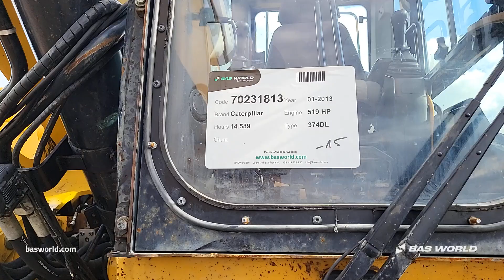70231813 Caterpillar 374 D L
Caterpillar 374 D L